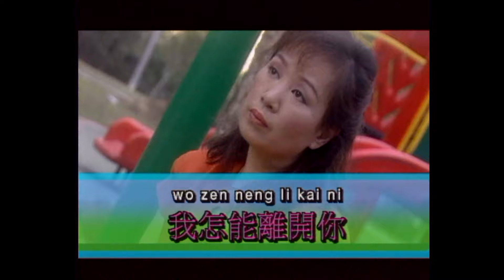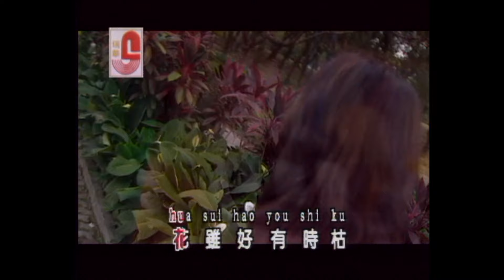林淑容 - 我怎能离开你 (Official Music Video)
林淑容 | 光輝再現 | 我怎能离开你